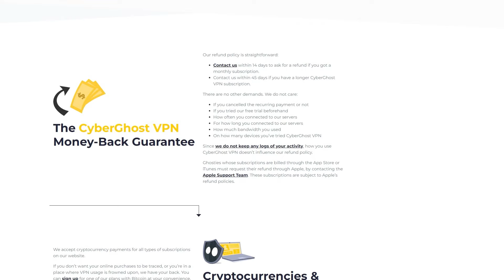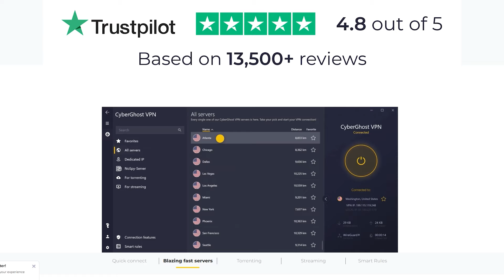ASMR Shady Dr.'s Secret Number. Time Travel, Eye Exam, General Checkup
you have a 45-day money-back guarantee. You have nothing to lose by trying it!

This week's first ASMR video is a Shady Doctor RP.  In this video, Shady Dr. is working on a time machine but has not yet been successful yet.  You are next for the experiment.  You will be traveling to the future to get something very important for her.  Yes, she has taken you forcefully but she will make sure you are healthy after time traveling.  She will give you an eye exam and general checkup.  I hope you like it

TimeStamps
00:00 CyberGhost VPN
02:30 ASMR Time Travel, Eye Exam, General Checkup
25:06 Ending

In this video I want you to experience the tingly sensation in your ear through quality binaural recordings which are aimed to help you fall asleep, relax and entertain.